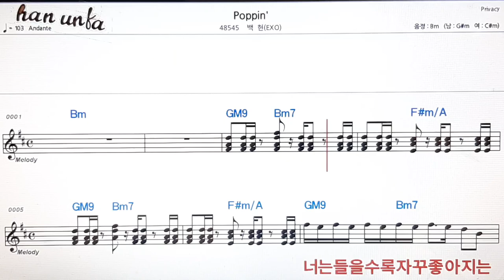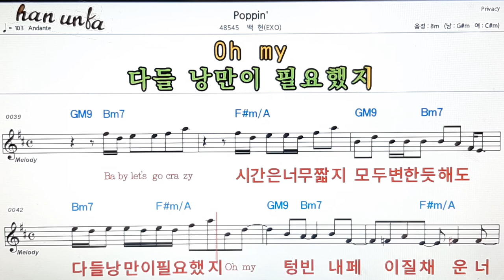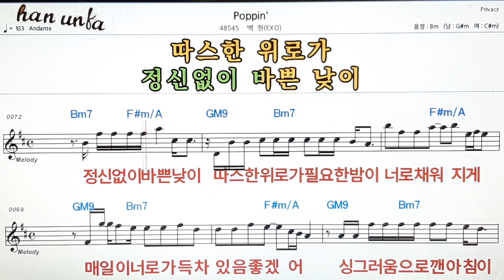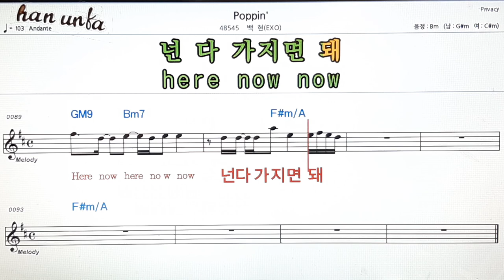Poppin`/백현(EXO)👍노래 반주, 코드 악보,가라오케💋Karaoke*Sheet Music*Chord*MR